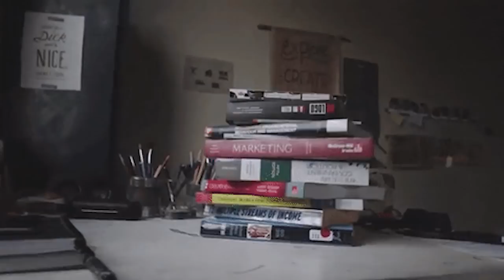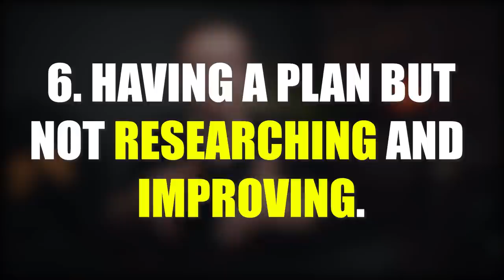7 BIGGEST Mistakes People Make When Choosing Their College Degree